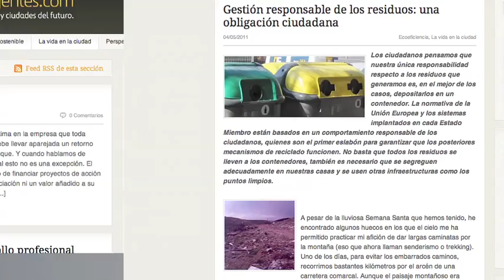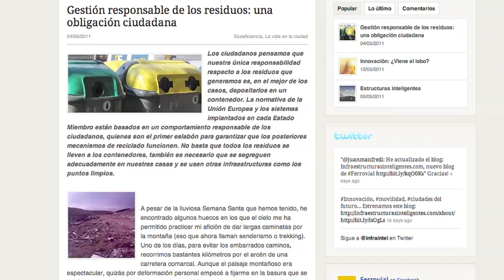Ferrovial lanza un blog sobre infraestructuras inteligentes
Ferrovial ha lanzado el blog "Infraestructuras Inteligentes" que pretende convertirse en un foro en el que compartir ideas innovadoras y buenas prácticas sobre el diseño, la construcción, la financiación y la operación de infraestructuras de transporte y servicios.

Infraestructuras que, desde la tecnología y los servicios de valor añadido, buscan mejorar la calidad de vida de los ciudadanos de forma sostenible, tienen espacio en este nuevo paso de la compañía al universo de la comunicación 2.0, y en el que se conjugan otras herramientas como Twitter y Facebook entre otras.